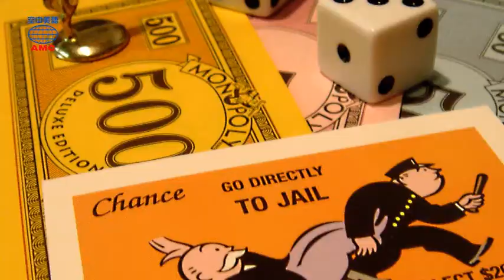2018年03月號Unit8-1【你所不知道的《大富翁》】-課文朗讀(無字幕)